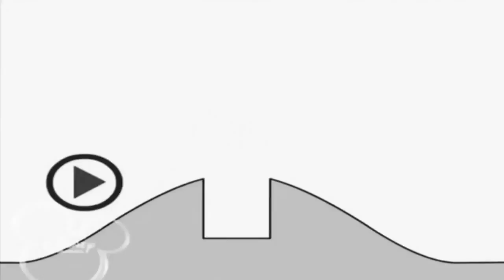Копія відео "13 вересня 2018 р."